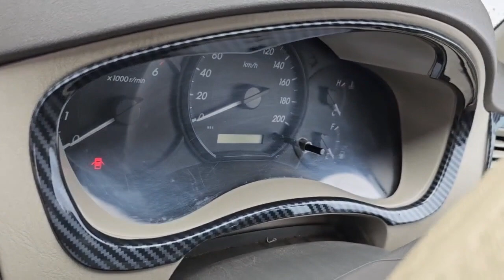innova interior udan finish installation